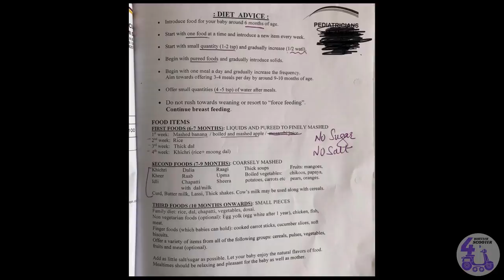How To Feed Baby Solids First Time | Baby First Solid Food Recipes | Shikha Singh Shah Vlogs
Guys, one of the most commonly asked questions for new mothers is how and when to feed your baby, solid food for the first time. This is such a crucial stage in a baby's development. A lot of you asked this question in our last YouTube LIVE on motherhood.

So join Shikha Singh Shah as she gives a glimpse of Alayna having her first solid food. Shikha shares some recipes, the diet plan given by the paediatrician and there's a  lot more of fun and masti involving Goku bhaiyya as well! So do watch the video till the end.

Click on closed captions [cc] for English subtitles.

So, shower your love and affection and like this video.

About:
4Wheeler Scooter is now renamed Shikha Singh on YouTube. Shikha Singh has acted as Alia in Kumkum Bhagya and has been in the TV industry for almost 10 years in shows like Na Aana Iss Des Laado, Adalat, Left Right Left, Mahabharata, Naagin 6 etc. This channel marks her entry into digital content and the channel has been active since October 2020. This is the home for entertainment, fun and masti also featuring Alayna Singh Shah, Goku Singh Shah, Karan Shah and Ajay Menon.